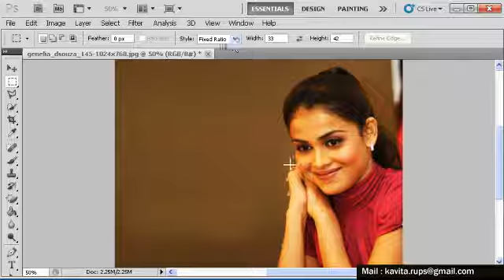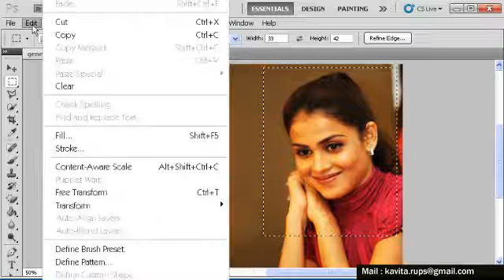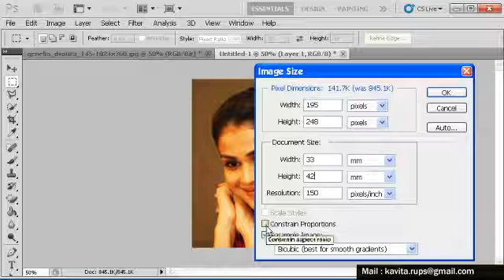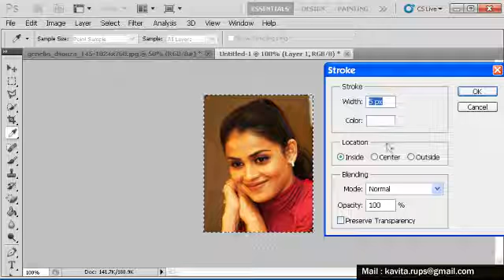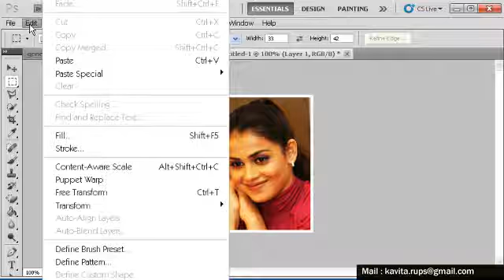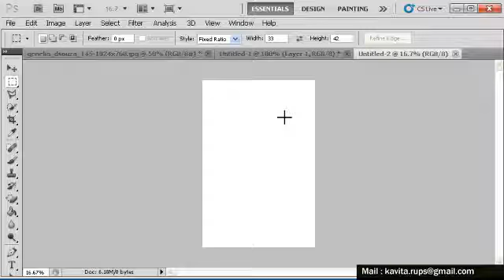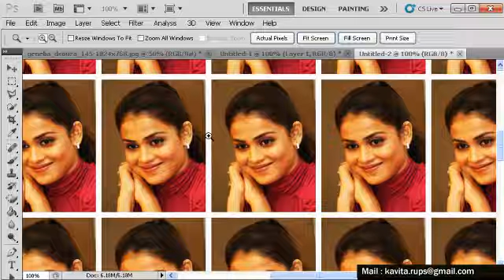Creating Passport photoshop CS5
A Simple method for Passport Photos, How to repeat in sheet 8X12 inch 8X12 इंच या साइज़मध्ये पासपोर्ट फोटो तयार करण्याची सोपी पद्धत शिका - फोटोशोप CS-5.